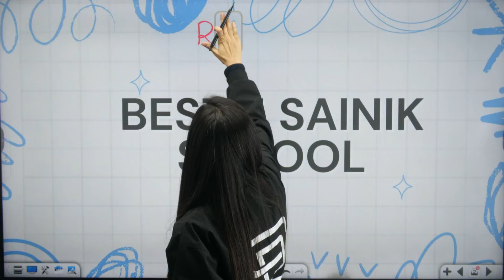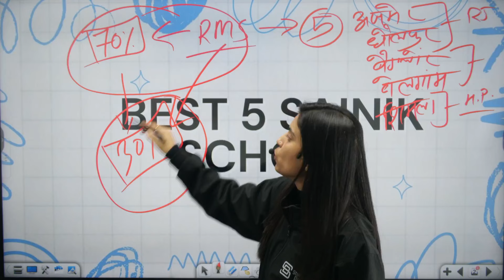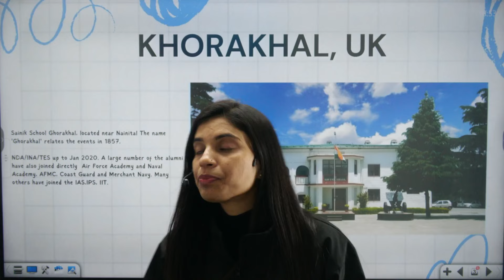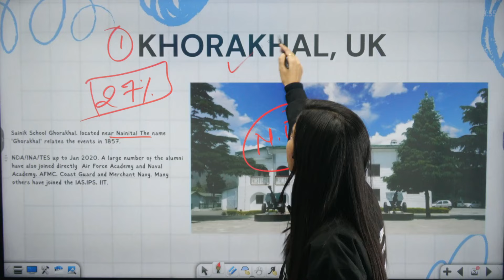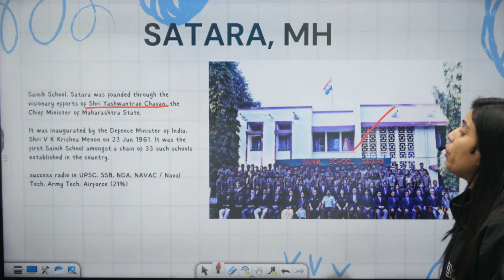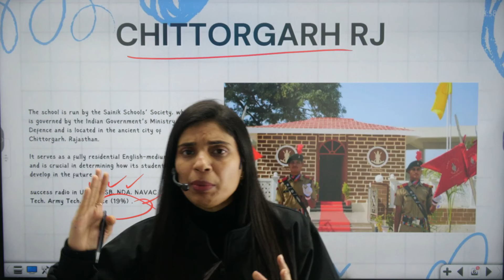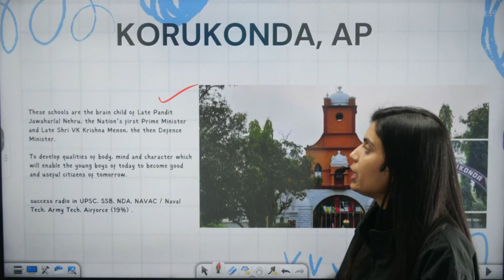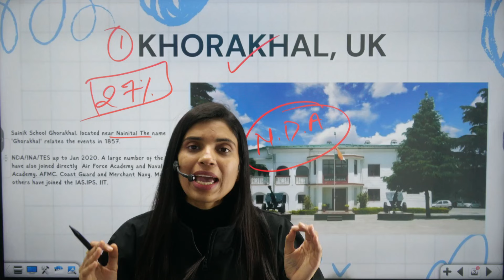भारत के Top 5 Sainik School 2024 | Best Sainik School in India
🌟 Course Perks 🌟
By joining SD Sainik School, you unlock a world of benefits: